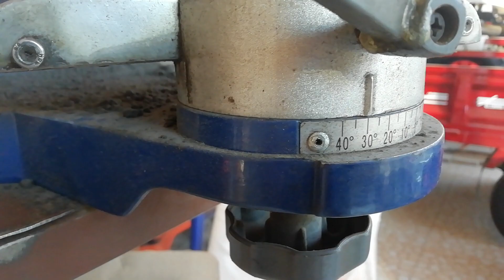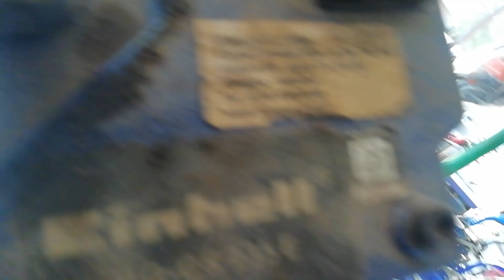hızar motoru zincir bileme.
30 derecelik açı ile zincir bileme